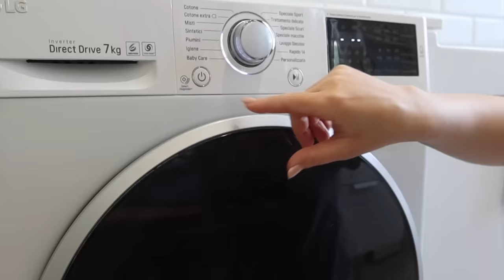10 TRUCCHI INFALLIBILI per una casa sempre ordinata e organizzata al top// + nuovo aiutante TINECO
VI SIETE MAI CHIESTE COME MAI , ALCUNE PERONE HANNO SEMPRE LA CASA ORDINATA E ALTRI NO...? NON E' LA BRAVURA , SONO SEMPLICEMENTE LE ABITUDINI , ED IO IN QUESTO VIDEO VOGLIO CONDIVIDERE CON VOI ALCUNE REGOLE ED ABITUDINI CHE VI AIUTERÀ NELL'ORGANIZZAZIONE DELLA VOSTRA CASA.

COME ARREDARE CASA/Idee per una Casa più luminosa e Sofisticata, DECORO LA CASA, PULIAMO E ORDINIAMO

[Energia ed Essenza Vibrante], facendo si Per farti felice. Casa Accogliente e al Top, famiglia, wow

Ordine a 360 gradi ! Ecco da dove iniziare, casa organizzata al top// + maggiore controllo E ORDINE

10 Trucchi Casalinghi, Idee per La Casa e Una Vita Perfetta, IDEE PER LA VITA QUOTIDIANA
I migliori artioli da cucina e casa trovati daI KEA / Articoli da acquistare da IKEA / Presentazione

Per LAVAPAVIMENTI 2 IN 1  TINECO FLOOR ONE S3, c’è 60 EUR di Coupon su Amazon.
Il codice DA INSERIRE per 40 EURO EXTRA E' :   (TINECOERIKA)
VALIDA DAL  3/5 9:00AM - 9/5 23:59PM

Il codice DA INSERIRE per 30 EURO EXTRA E' :   (ERIKATINECO)
VALIDO DAL : 3/5 9:00AM - 9/5 23:59PM

SEI IL MIO INCENTIVO PER ANDARE AVANTI:-) ERIKA HOME